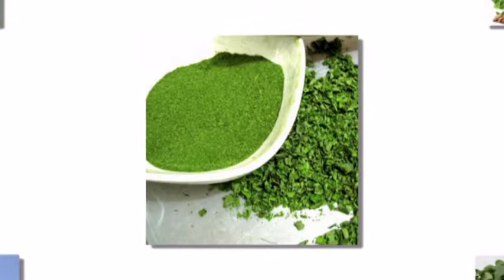Bán Hạt Giống,Bột,Cây Giống Cây Chùm ngây (Moringa)